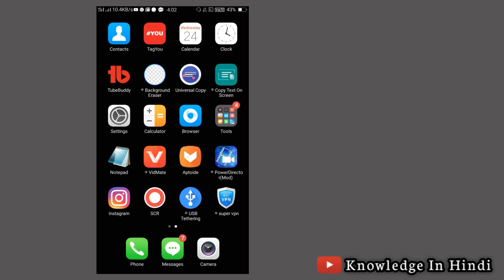Jio Phone Call Failed Problem | Jio Phone Me Call Nahi Lag Raha | Jio Phone Se Call Nahi Ho Rahi Hai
Jio Sim Me Call Kyu Nahi Ho Rahi Hai
Jio Ki Sim Se Call Nahi Lag Raha Hai